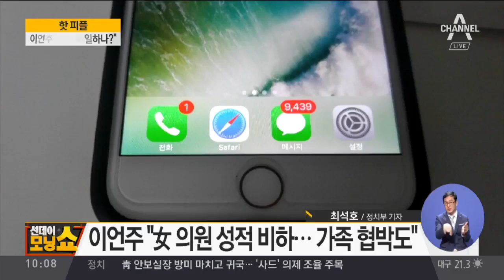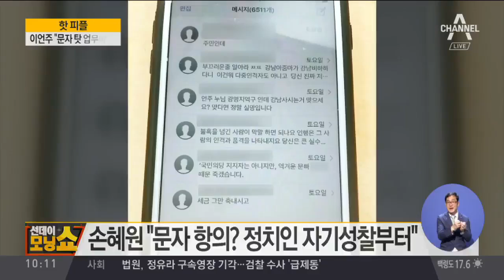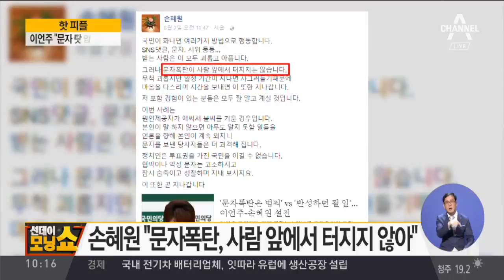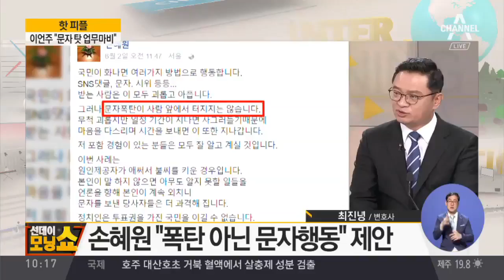이언주 "문자폭탄은 범죄 행위" / 손혜원 "자기반성부터 하라"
이언주 “문자 폭탄 때문에 업무 어렵다”
한국당, '문자폭탄' 野3당 공동대응 제안
이언주 "문자폭탄은 범죄 행위"
손혜원 "자기반성부터 하라"
김상조 청문회서도 野의원들에 '문자폭탄'
野, 이번 주 강경화 '强 청문회' 예고